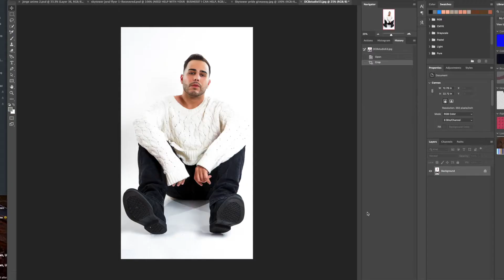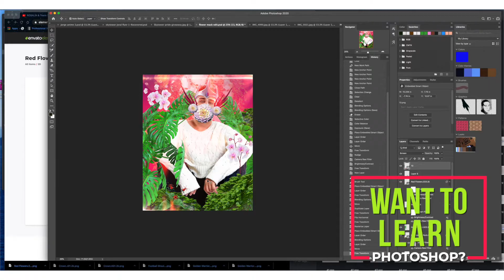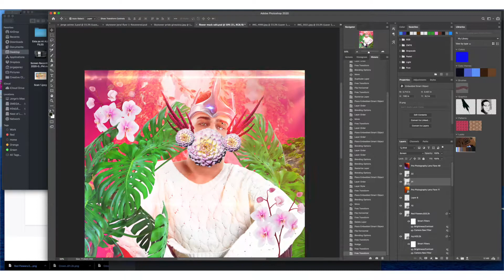Creating a Flower Mask & backdrop on Photoshop Time lapse by Skytower Studio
See how we transform this normal photo into a Fantasy edit.